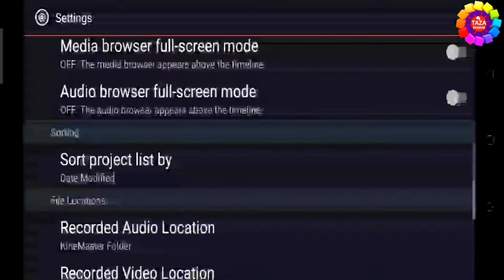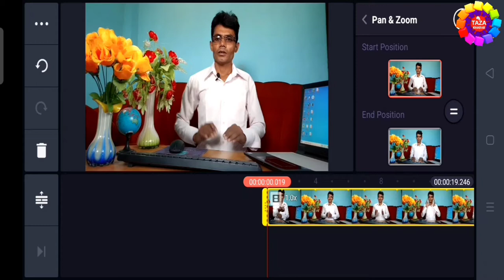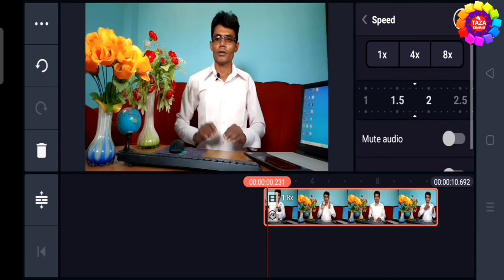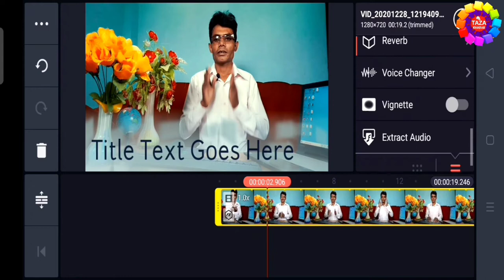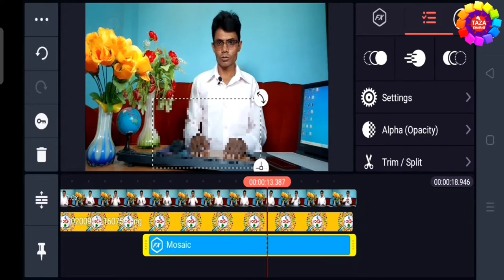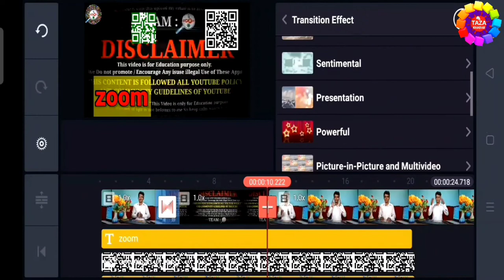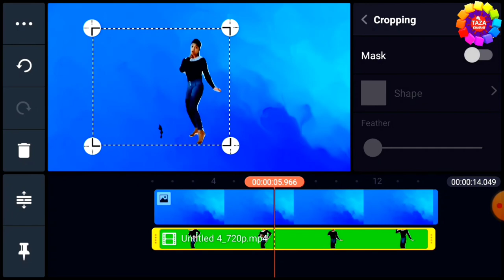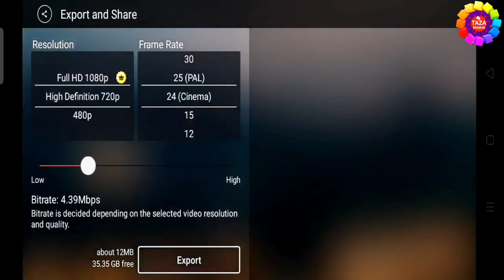Kinemaster Video Editing Full Tutorial in Hindi - Professional Video Editing on Mobile in Hindi 2021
is video me aap sikhenge ki youtube ke liye mobile par video editing kaise karte hai. mobile par video editing ke liye sabse zyada use kinemaster video editing  application ka kiya jata hai. over 90% youtube creators kinemaster ko use karte hai mobile par video editing ke liye.

is video me mene kinemaster ke mostly sabhi features aur functions ke bare me details me btaya hai ki video editing me kis function ka kya use hota hai aur kaise use hota hai. is video ko dekhne ke baad aap mobile par behtareen video editing karna sikh jaoge. video agar 2 3 baar dekh li to aisa kuch nahi jo samaj me na aaye. youtube par video editing ka acha hona bahut zaruri hai. agar video editing achi nahi to youtube par success hona mushkil hai bahut. isliye aapko video editing aani chahiye.

KineMaster is a full-featured video editing for Android KineMaster has powerful tools that are easy to use,like multiple video layers, blending modes, voiceover, chroma key, speed control, transitions, subtitles, special effects, and so much more! Find out why creators love KineMaster for YouTube,TikTok, and Instagram and why journalists, educators, educators, marketers, and vloggers use it professionally! Download KineMaster tocreare, edit, and share your own amazing videos!